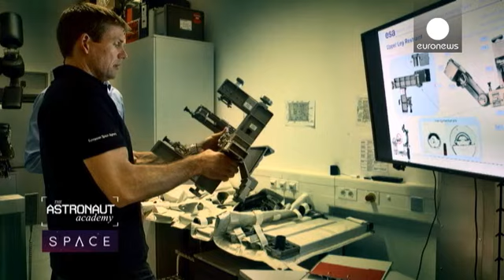En busca de vestigios de vida en Marte - space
"Bienvenidos a Space. Este mes vamos a observar detenidamente una misión que intenta responder a una difícil pregunta. ¿Hay o hubo alguna vez vida en Marte? Pero antes de nada echemos un vistazo a las noticias del universo de este mes".

Cambio de planes en la EEI, tras el lanzamiento fallido de la nave espacial rusa Progress M-27M que debía llevarles suministros. La tripulación, que ya deberían haber regresado a Tierra, permanecerá en órbita hasta mediados de junio.